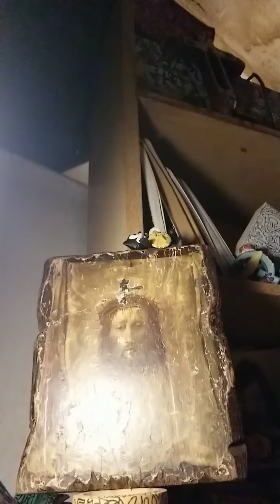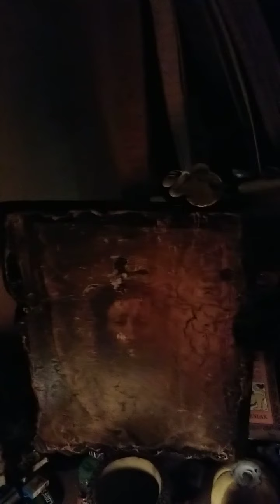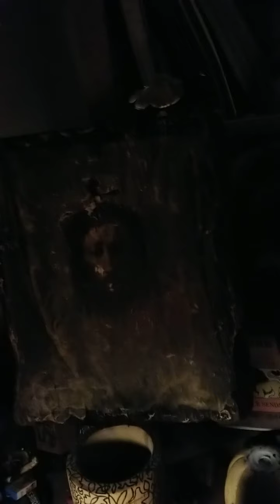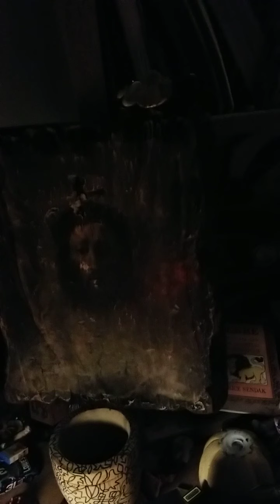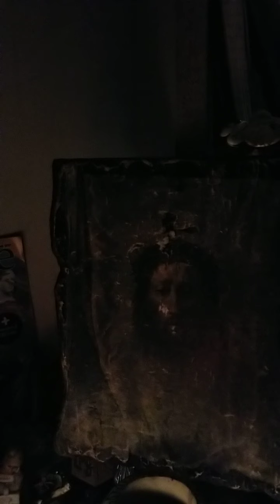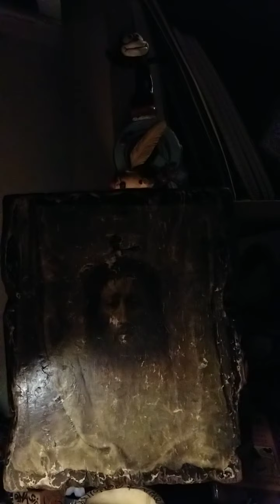The Jesus Plaque